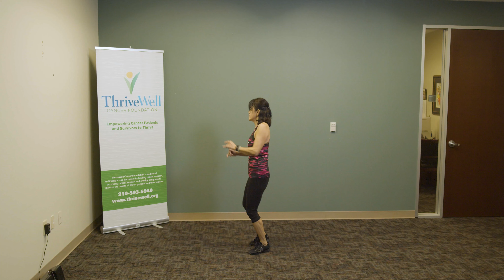Zumba with Cindy